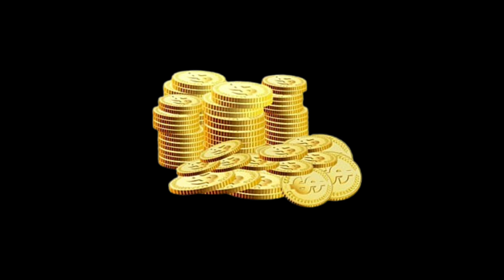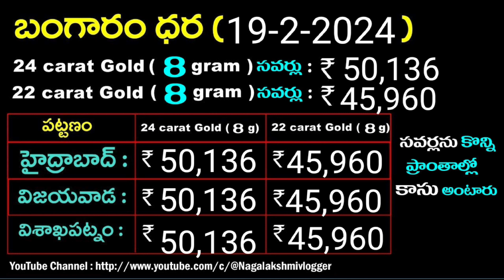టుడే గోల్డ్ రేట్స్|Today gold price in telugu|gold, silver rate today